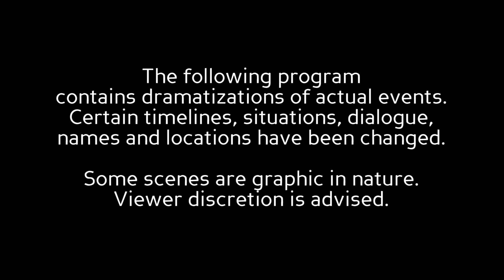Newlywed Wife Reports Airman Husband Missing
When Staff Sgt. Michael Severance goes AWOL the community of San Angelo rallies around his new bride. But there is something more sinister behind his disappearance, and investigators uncover a saga of treachery and passion as big as the state of Texas.